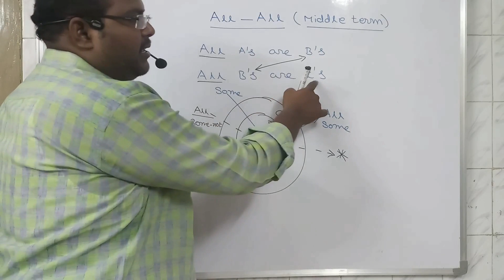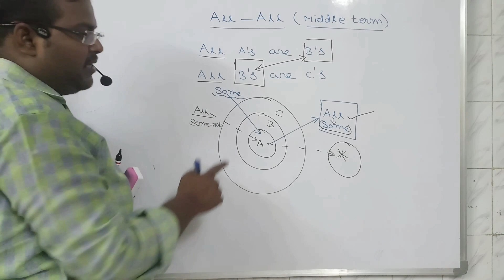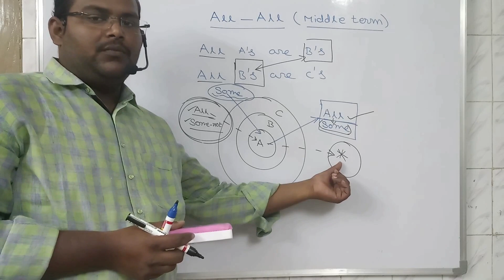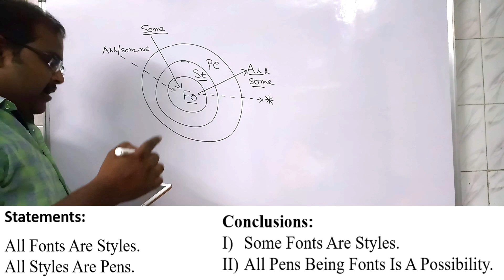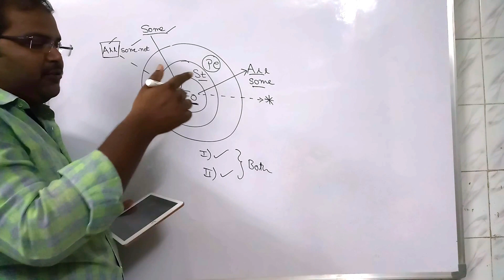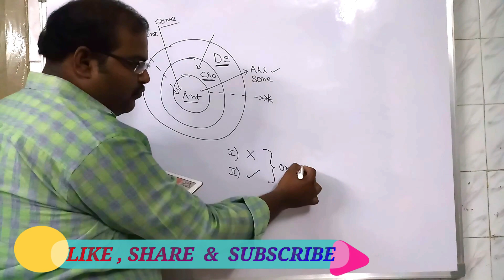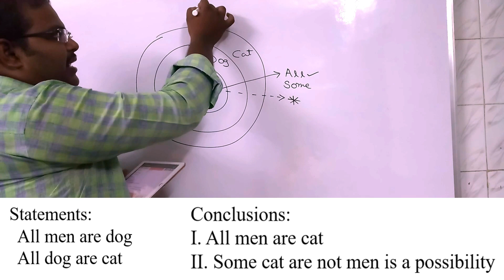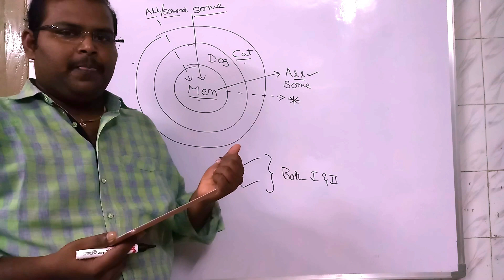Syllogisms || part-2|| ALL - ALL CASE (Middle Term ) || PRAGNA ACADEMY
Syllogisms BASICS PART - 1